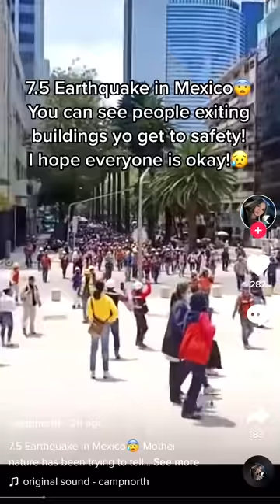Third earthquake in Mexico on the same day of the year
Another earthquake in Mexico City on September 19th! The previous ones in 1985 and 2017 devastated the city.

Mexico City earthquake - September 19th, 2022

► Want to learn more about the behind-the-scenes of my videos? I am now sharing details via email.

+ YOUTUBE IN PORTUGUESE (who knows if you have a Brazilian friend or want to practice your Portuguese!?